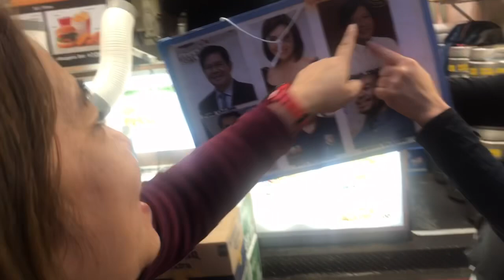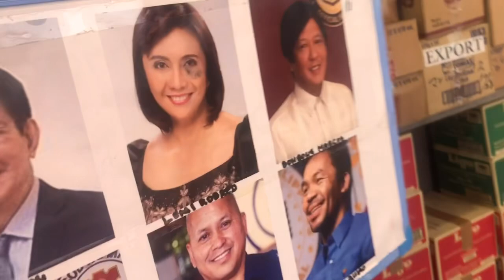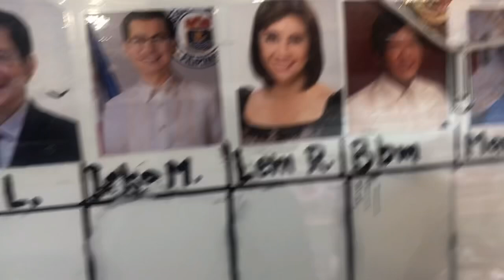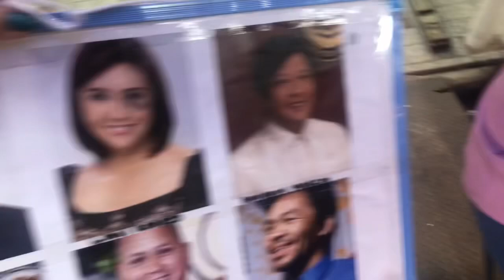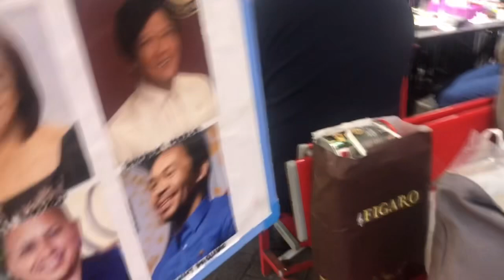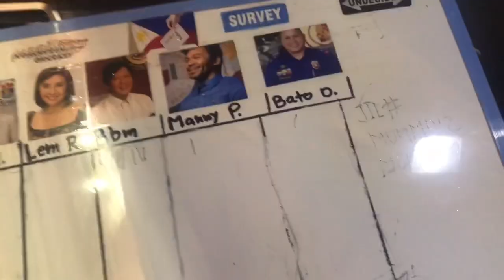BBM PA RIN✌️UENO TOKYO DIVISORIA NG JAPAN!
Kahit konti lang ang na survey natin, kasi dito sa Japan ito!hinde marami ang nag ku kumpol kumpol na mga pilipino, pero si BBM pa rin ang kanilang gustong iboto.
# UENO AMIYOKO TOKYO. October 7,2021